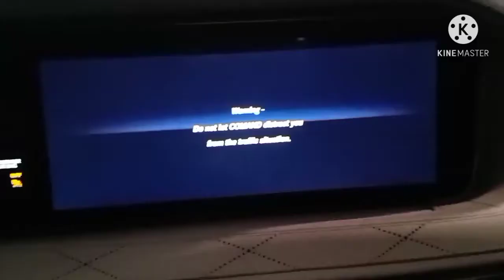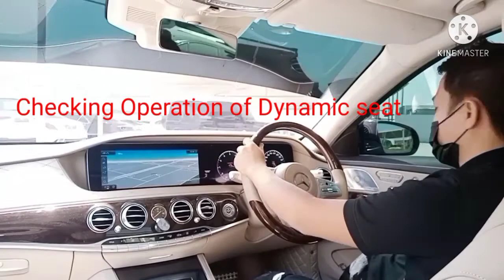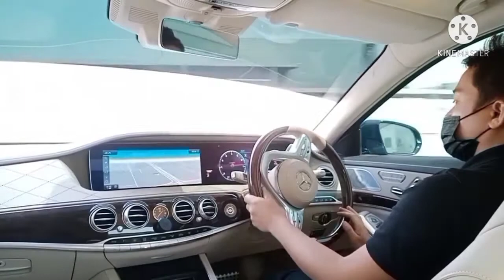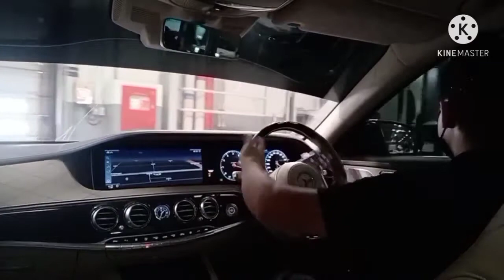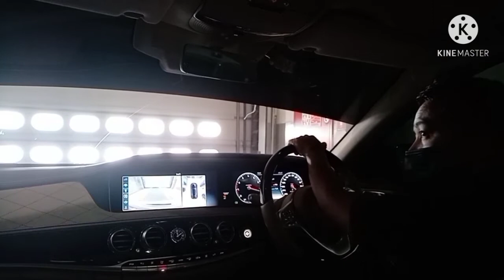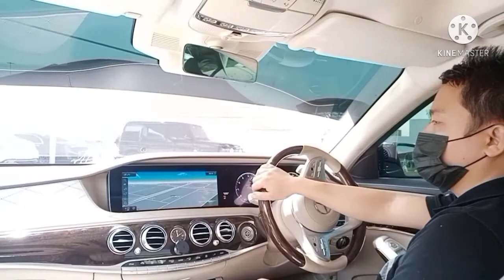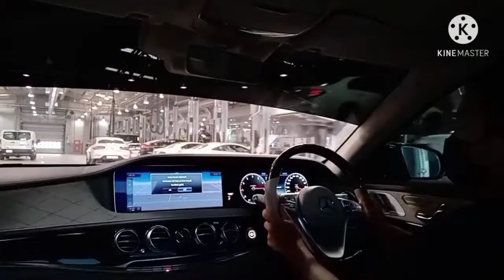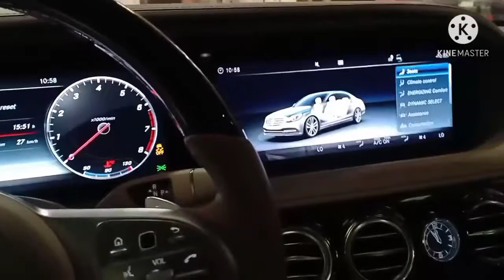Mercedes Benz S- Class Sedan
From a hot relaxing relaxing massage to added support dynamic seat while manuevering and where you need it.The active monticotour seats in the S- class Mercedes benz. ambiance  light with different colors, relaxing design interior.